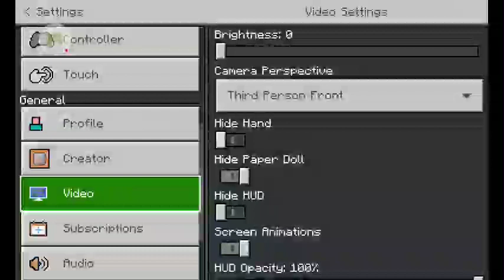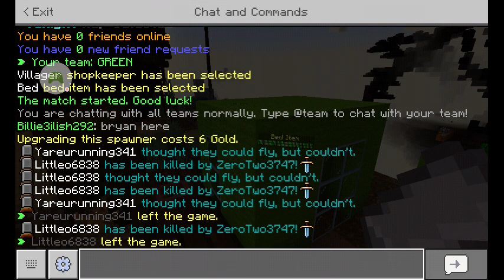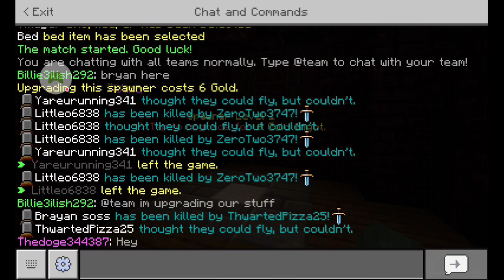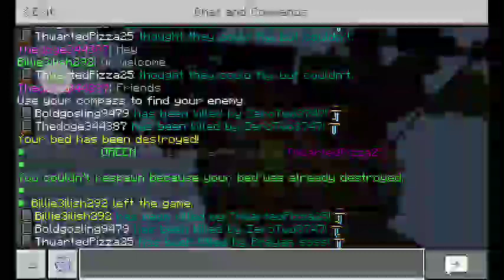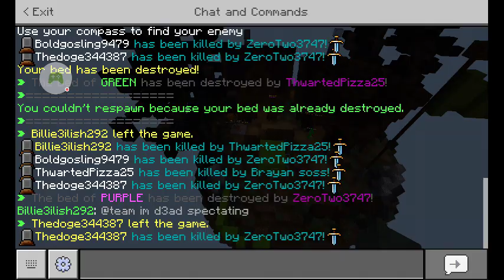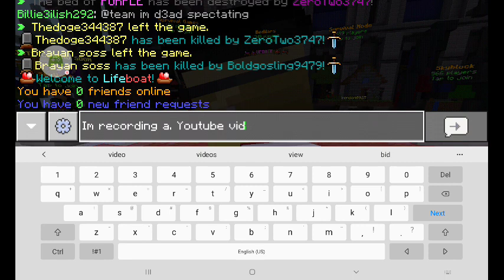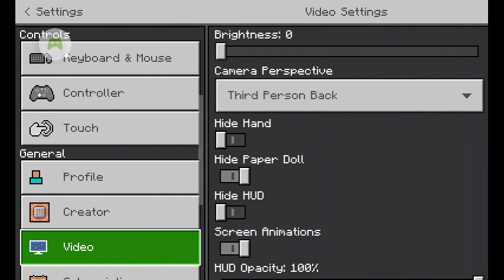MY FIRST FROGGY CROAKS VIDEO!!!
Srry for the bad video quality!